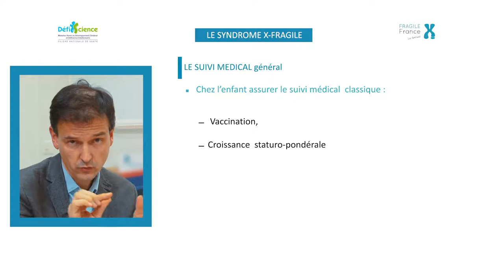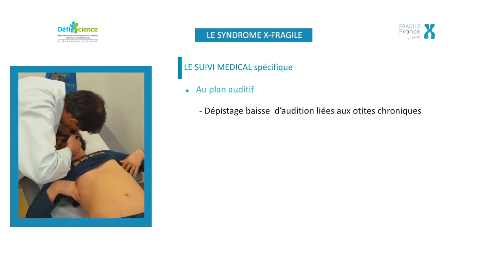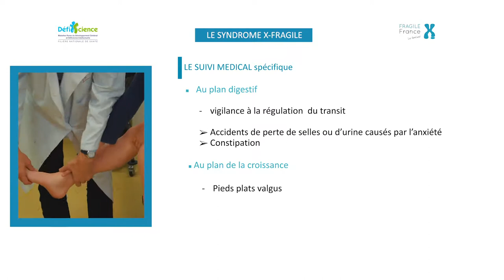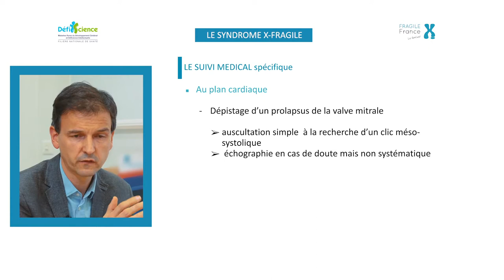Suivi médical spécifique - Syndrome du X Fragile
Quel suivi médical spécifique pour les patients X Fragile ?
Pr Vincent des Portes, coordonnateur national de la Filière DéfiScience
Neuropédiatre, Hospices Civils de Lyon